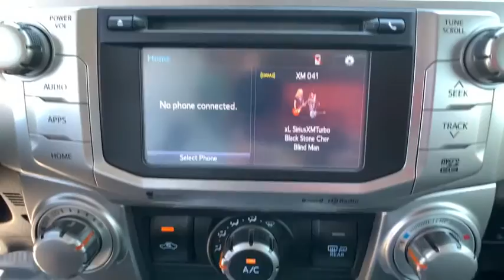2018 Toyota 4Runner Reno, Sparks, Elko, Lake Tahoe, Mammoth, NV PM1502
Magnetic Gray Metallic Used 2018 Toyota 4Runner available in Reno, Nevada at Michael Hohl GM. Servicing the Sparks, Elko, Lake Tahoe, Mammoth, NV area.

2018 Toyota 4Runner SR5 GraybrbrAt Michael Hohl Motor Company it is all about you!!! Come see us for a no hassle, no pressure buying experience. Serving all of Nevada and Northern California since 1984.brbr4WD.brbr5-Speed Automatic with Overdrive 4.0L V6 SMPI DOHCbrbrAwards:br  * 2018 KBB.com Best Resale Value Awards   * 2018 KBB.com 10 Most Awarded BrandsbrbrAt Michael Hohl Motor Company it's ALL ABOUT YOU!!